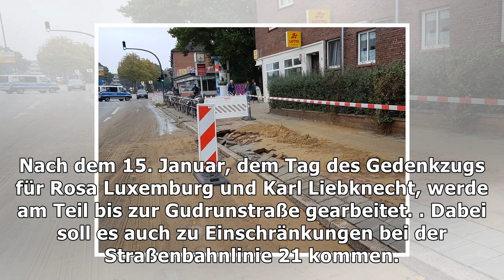Sperrungen nach rohrbruch